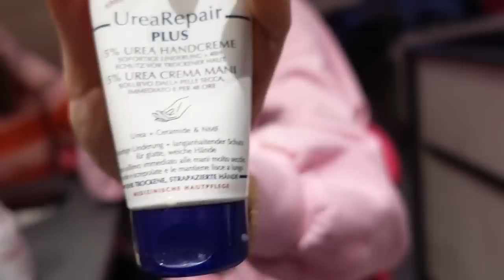Mädels-Ski Trip nach Ischgl: Après Ski, Ski fahren, Unterkunft, kochen, Spa, … II Marieke Emilia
Mädels- Ski Trip nach Ischgl: Apres Ski, Ski fahren, Unterkunft, kochen, Spa, … II Marieke Emilia

Hello hellooo
New videoooo hehe wir werden wieder Aktueller hehe
Habe euch bei unserem Ski Urlaub in Ischgl mitgenommen und euch gezeigt was wir so gemacht habne und einfach versucht ein wenig für euch mitzufilmen
Ist leider nicht so lang geworden aber war echt ein schöner Urlaub und ich bin super froh und dankbar, dass alles so gut geklappt hat ☺️
Hoffe euch gehts auch allen gut

Wünsche, Anregungen, usw. könnt ihr wie immer gerne in die Kommentare schreiben, ich gebe mein bestes darauf einzugehen :)
auch über eure Nachrichten bei Instagram (@ mariekeemilia ) freue ich mich immer sehr hihi!

q&a
bin 20 Jahr alt, habe 2020 mein Abi gemacht, dann in einem Cafe gejobbt, ein Praktikum im Krankenhaus gemacht und den TMS geschrieben, jetzt studiere ich in Budapest seit Anfang September Medizin und lasse euch hier und auf Instagram an meinem Leben teilhabenrs